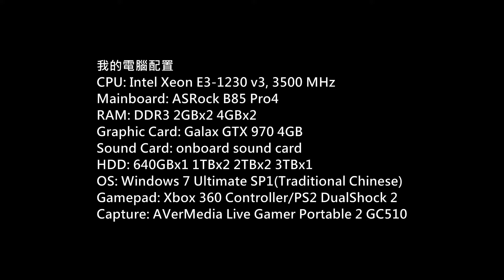Pretty Girls Panic! Gameplay P.1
Game: Pretty Girls Panic!
Platform: PC
Gamer: hkkane
Gameplay Date: 18 July 2018
Gameplay Part.1
Note: /